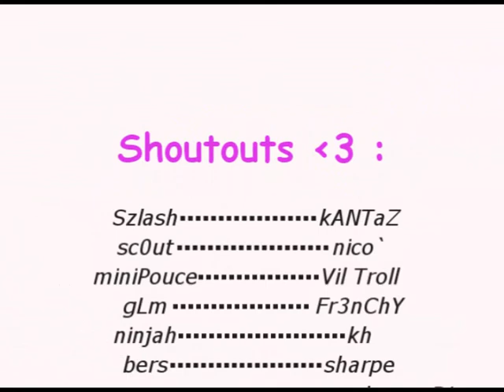Nh - Nh is so emo!